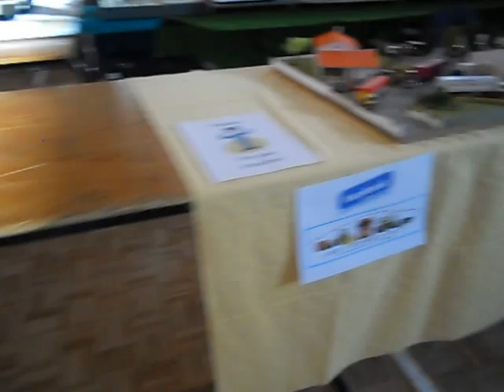Autho87 : Sombernon 2